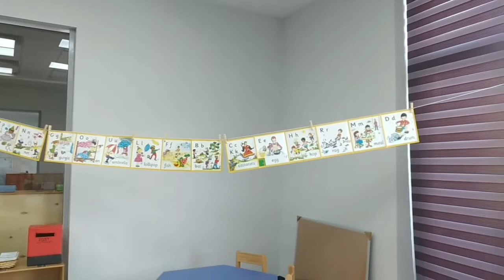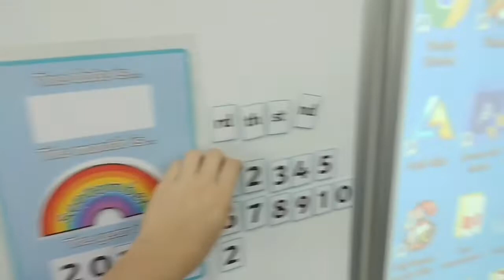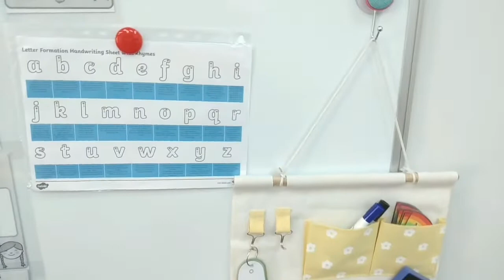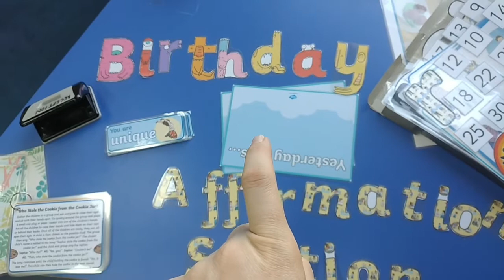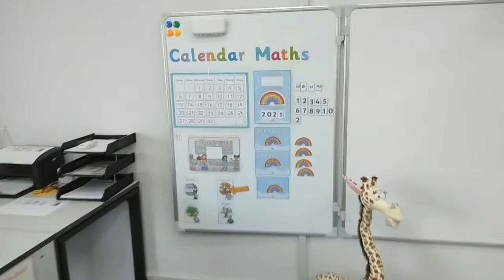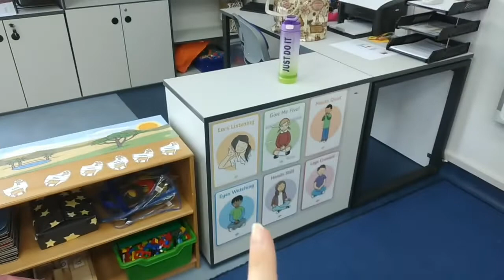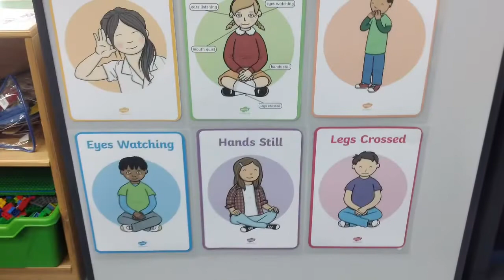Classroom set up vlog - Early Years International Teacher 2021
Hello! I am an international Early Years teacher. I have been teaching for 8 years, 4 internationally. I have lived in China, Thailand and Uzbekistan. This year is the first year I have vlogged my teacher life. I have another channel for mine and my families travel adventures; Life Without Limits.